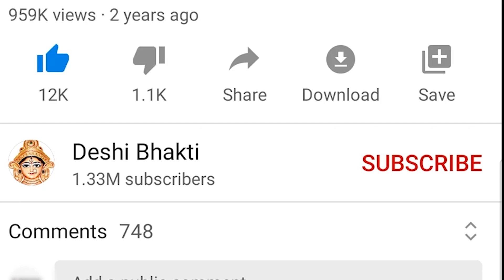SINGH Rashi | सिंह-LEO Predictions for October - 2020 Rashifal | Monthly Horoscope